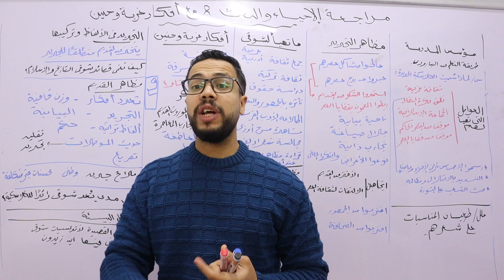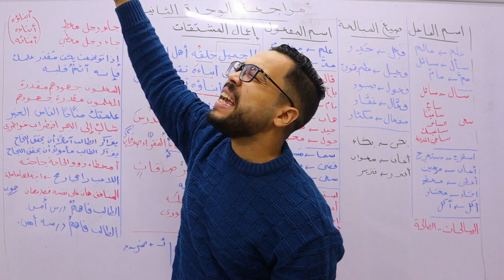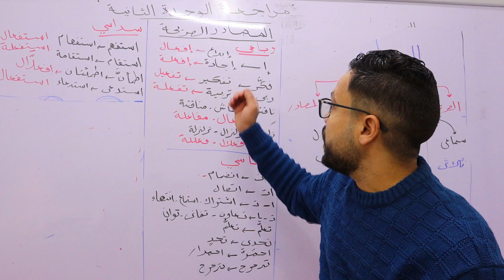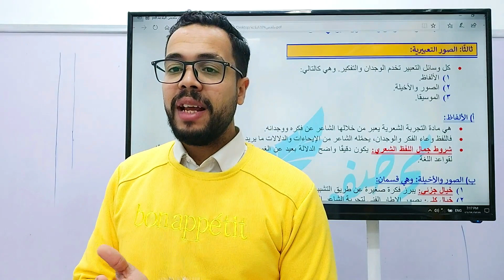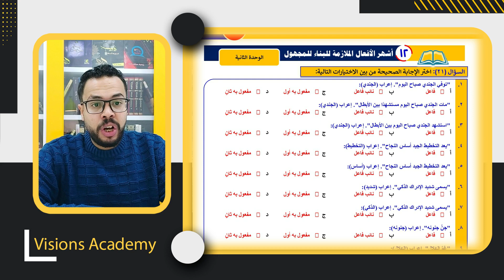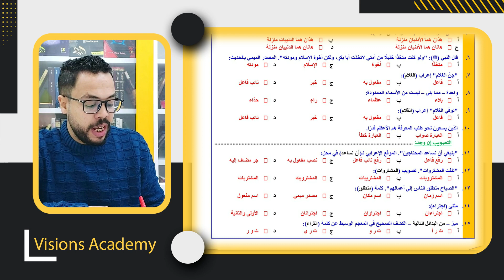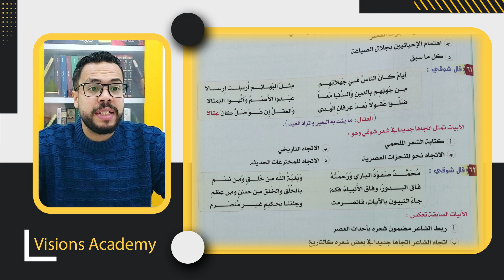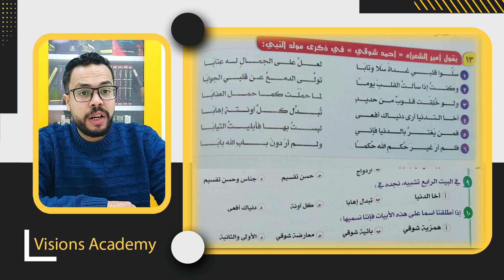أعمل ايه بعد غلق السنتر / وأسلوب التعامل مع الفترة القادمة / وألم المنهج ازاي/ الثالث الثانوي/ 2021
للحجز في مراجعة نصف والمنهج وطلب جدول المراجعة واتس فقط
رابط حروب الفيس بوك الخاص بالصف الثالث الثانوي لغة عربية فقط محمد صفوت فيسبوك